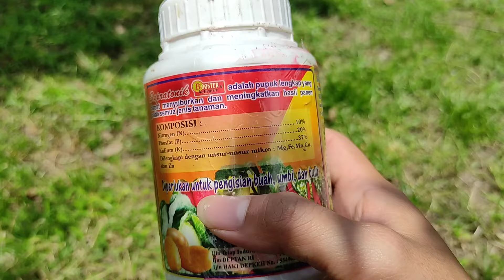Lakukan Rutin ! Agar Alpukat Aligator Berbuah Lebat dan Panen Melimpah